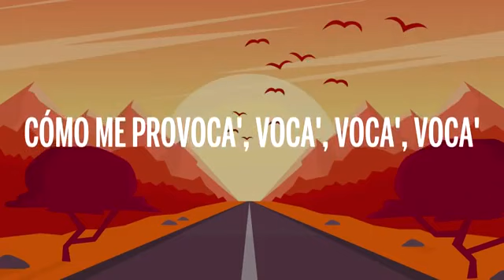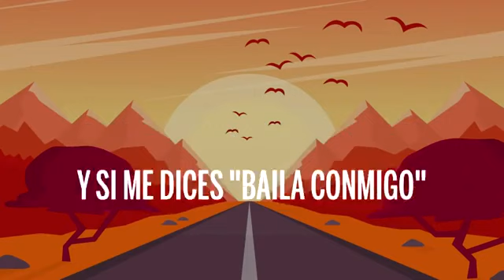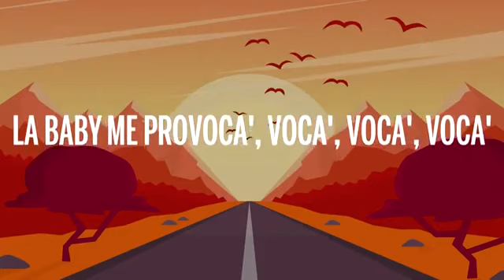TINI, Lalo Ebratt - Fresa (Letra)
Tengo en la mirada
Eso que en lo oscuro solo puedes ver
No preguntes nada
Tú ya sabes bien lo que vamos a hacer

Y ahora que ya estamos a solas
No me importa el día ni la hora
Tantas ganas no se controlan
Yo solo quiero volver

Y si me dices "Baila conmigo"
Yo contigo bailaré
Y si me sigues, yo a ti te sigo
Donde quieras llévame
Así en secreto dame tus beso
No lo pienses, bésame

Cuando tú me tocas, toca', toca', toca'
Cómo me provoca, -voca, -voca, -voca
Cuando tú me besas de pies a cabeza
Sé que a ti te gustan mis labios de fresa

La piel bien me provoca -voca, -voca, -voca
Cuando tú me besas me dañas la cabeza
Es que a ti te gustan mis labios de fresa

Y si te digo ven baila, apaga tu phone
Tú yo juntos con, como en la habitación
Bailando reggaetón
Tengo un cohete en el patalón
La nena es fresa y tiene la receta
Mu-mucho brillo en la discoteca
Yo mojé sus labios por que estaba seca
Vamos a disfrutar el momento que parezca fiesta
Que lindo movimiento má', que linda que estás
Son tus labios como helado de fresa y galleta
Un algodón de azúcar tú eres Alpha y Beta
Como Bulma y Vegueta

Yo contigo bailaré
Donde quieras llévame
Así en secreto dame tus besos
Yo contigo bailaré
Yeah, yeah

Dice cuando tú me tocas, toca', toca', toca'

Como me provoca (Lo nuestro fluye como el aire)

(Es que mi me gustan tus labios de fresa)

Cómo me provoca (Lo nuestro fluye como el aire)

That's right
L-A-L-O
Tini, Tini, Tini
Dos mil thirty five
That's right
Baby